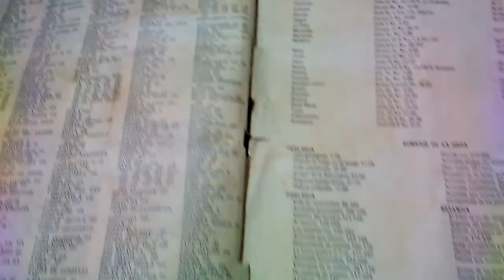Álbum de chocolatinas - antiguo de 1967 - HISTORIA NATURAL - Parte 2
Un saludo para todos. Este Canal es de Autos de Colección, pero en esta ocasión traigo un álbum histórico y a petición de muchas personas que desean verlo. Está a la venta en la ciudad de Medellín. Pido disculpas para aquellos que no es de su interés. Auto-Colección Medellín es una tienda virtual, y también oferto otro tipo de colecciones, como en este caso.

Envíos nacionales.